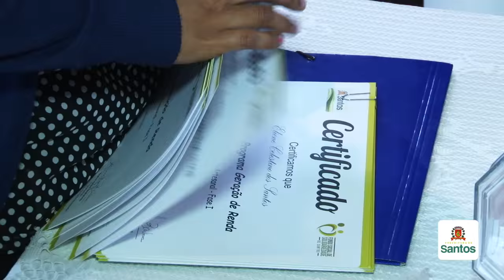Fundo Social de Solidariedade entrega certificados a 713 formandos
O Fundo Social de Solidariedade entregou nesta quinta-feira (20), no Teatro Guarany, certificados a 713 formandos em capacitações realizadas no primeiro semestre de 2015. Em meio à crise econômica e o desemprego no País, são novas perspectivas de trabalho e renda para esses santistas, em áreas como panificação, artesanato, construção civil, moda e beleza.